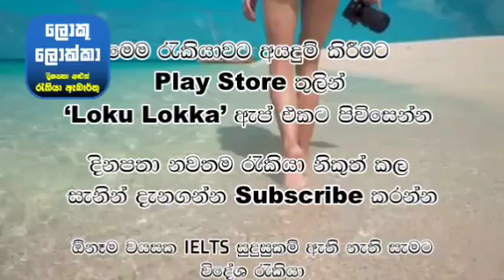කැනඩා බිම්මල් ගොවිපළ රැකියා. නොමිලේ නවාතැන්. වැටුප් ලක්ෂ 8 යි mushroom farm foreign jobs in canada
1.) ඇන්ඩ්‍රෝයිඩ් Phone සඳහා
රජයේ රැකියා සහ විදේශ රැකියා ✈️✈️ ඇප් එකේ ලින්ක් එක 👇

2.) 🤳 ලොකේෂන් Track ලින්ක් එක :-